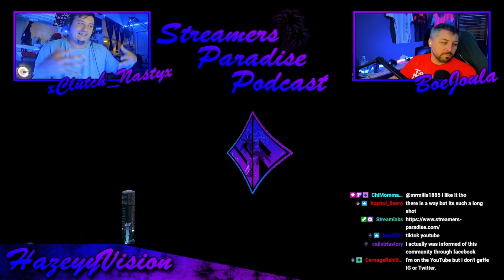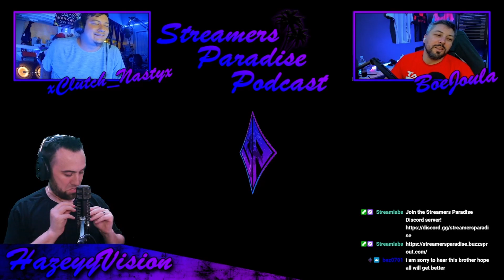STREAMERS PARADISE PODCAST #65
The 65th Episode of the Streamers Paradise Podcast!

And on this episode! We talked about Streamer's Paradise and what this great place has to offer. We touched upon Nerd Clusters and how addicting they are. Streamer's Paradise is available on Instagram, Youtube, TikTok, and Buzzsprout. We also offer premium giveaways to our members where they can get a streaming or tech prize to upgrade their streaming equipment.

Twitch Handles of the hosts in this podcast!
HazeyyVision
Boe_Joula
ClutchNastyx

You can catch all of us in this discord below! They show fantastic support, and we are all always active here!

Below is a link to buy the latest Streamer's Paradise merchandise! All earnings go toward the discord itself.

Visual by our very own JF_Media

LET ME KNOW WHAT YOU LIKE TO SEE IN FUTURE VIDEOS!